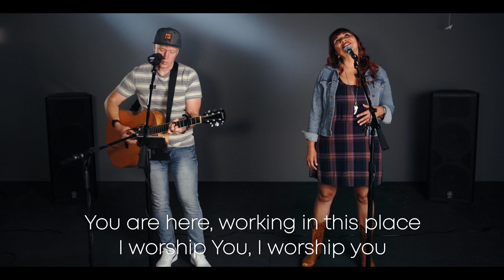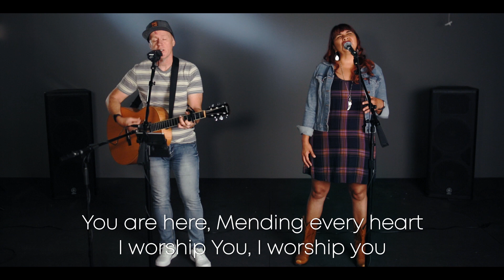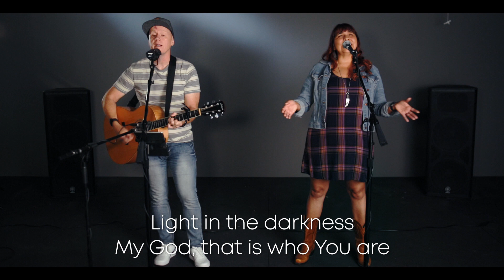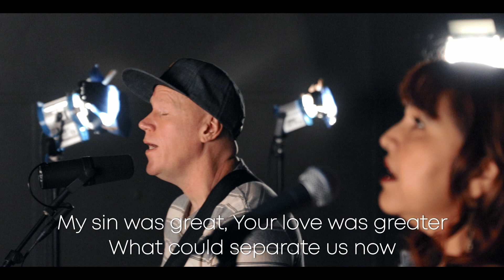Ranch Church at Home || July 26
Support Ranch at Home, help us spread the gospel by going

Worship by Casey Corum (left) and Angie Corum (right)
Sermon by Michael Waliser
Video produced by Jesse Hovey